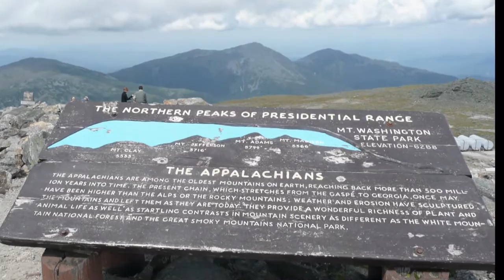New Hampshire 13 08 2011 zdjęcia